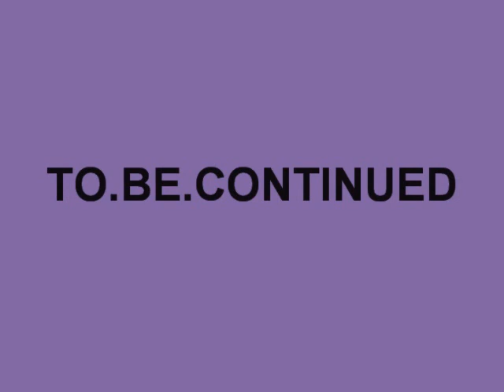LH.Magic.Part.1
This is LH.Magic.Part.1. A sceptical Rob must work with a self-proclaimed "white witch" living on his patch who might hold the key to solving a crime. Cherry tells Julia the truth about Michelle, only to find that she has skilfully covered her tracks. Heston's jealous curiosity gets the better of him as he decides to follow Lily, and he gets a shock when he discovers where she goes on her Thursday nights...